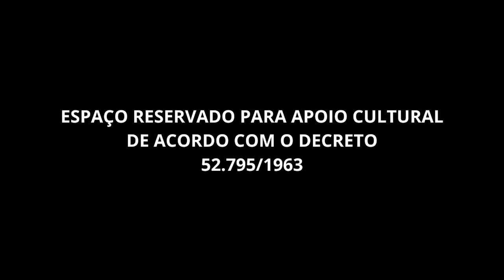Conduta abusiva no trabalho, com a psicóloga Patrícia Fabí de Oliveira.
Reconheça o Assédio:
Identifique comportamentos repetitivos e intencionais que humilham ou desrespeitam.
2. Documente Tudo:
Anote datas, horários e detalhes das agressões, guarde provas como e-mails e mensagens.
3. Busque Apoio:
Converse com colegas, familiares e amigos para apoio emocional.
4. Reporte ao RH:
Leve sua documentação ao Recursos Humanos ou a um supervisor de confiança.
5. Considere Ação Legal:
Consulte um advogado trabalhista para entender seus direitos.
6. Cuide da Saúde Mental:
Procure apoio psicológico para enfrentar o estresse e as consequências emocionais.